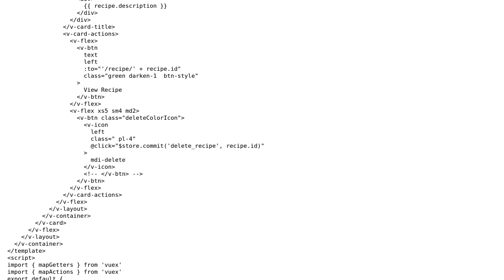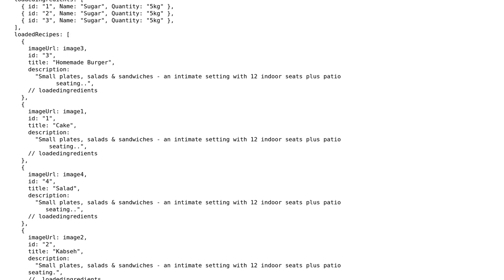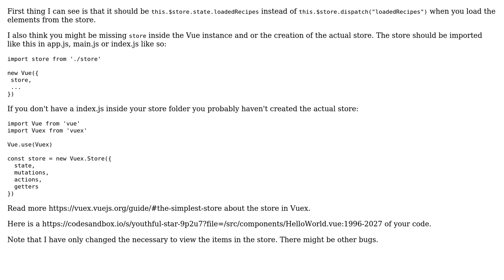Display Recipes in the Page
With thanks & praise to God, and with thanks to the many people who have made this project possible! | Content (except music & images) licensed under CC BY-SA | Music | Images & others | With thanks to user milmal user Hiba RRRR and the Stack Exchange Network Trademarks are property of their respective owners. You are responsible for your own actions.